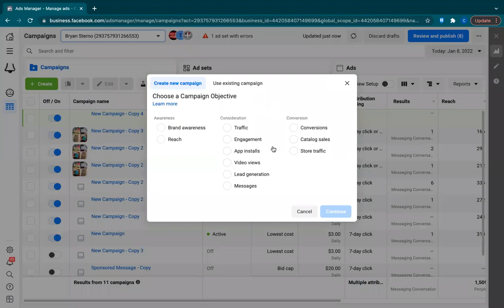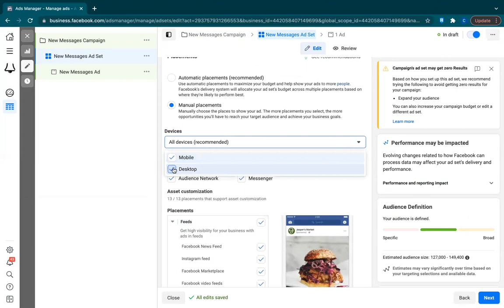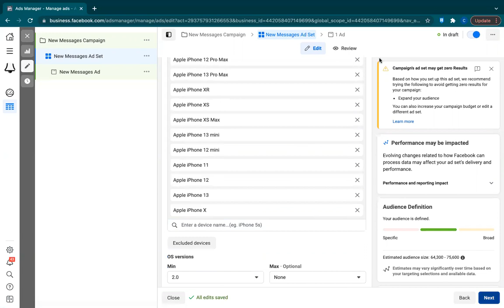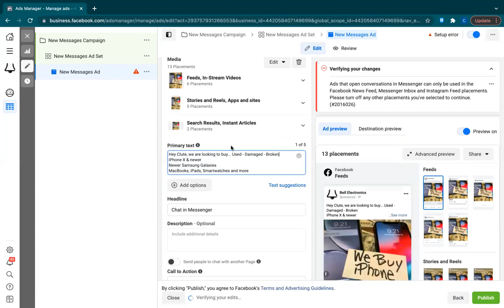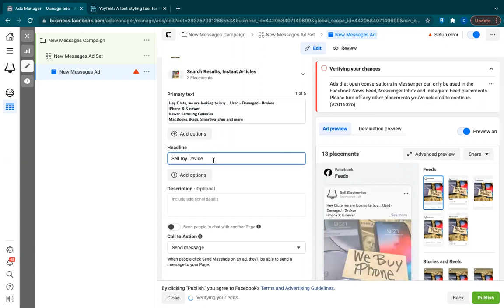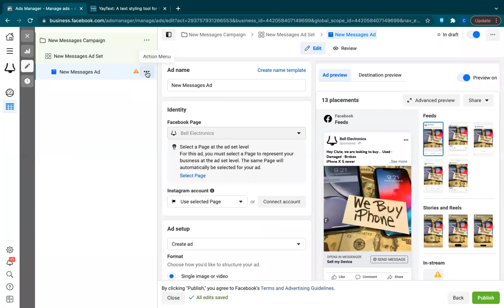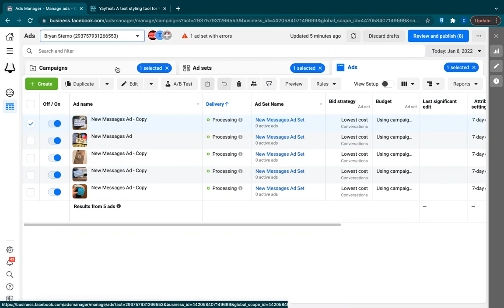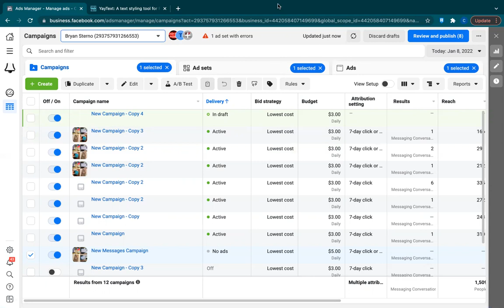How to Create Your First Phone Flipping Paid Ads Campaign (Under 10 mins)